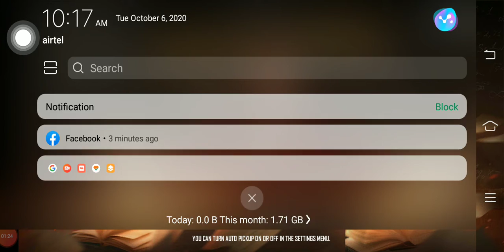Free fire duo vs squad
Free fire duo vs squad pro gameplay